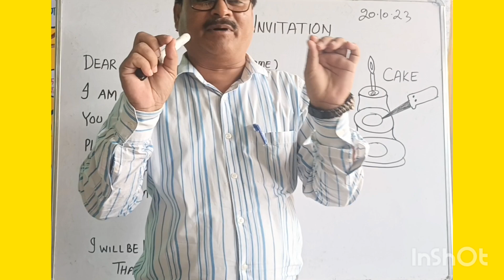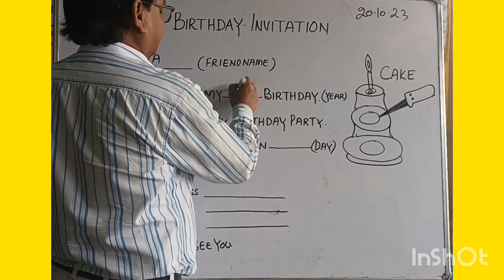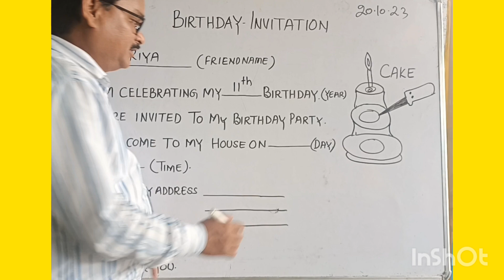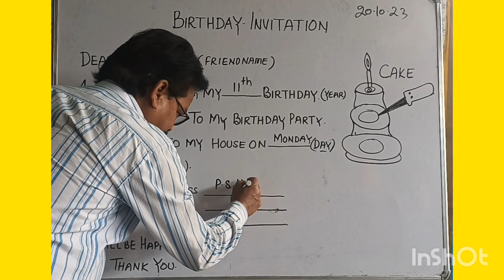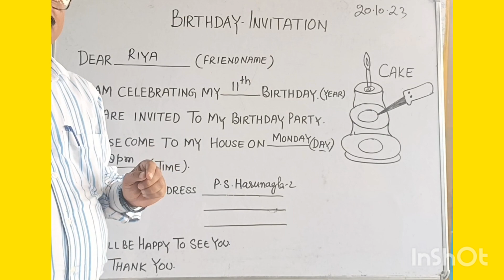BIRTHDAY PARTY INVITATION ENGLISH ME # जन्म दिन पार्टी का निमंत्रण अंग्रेजी में